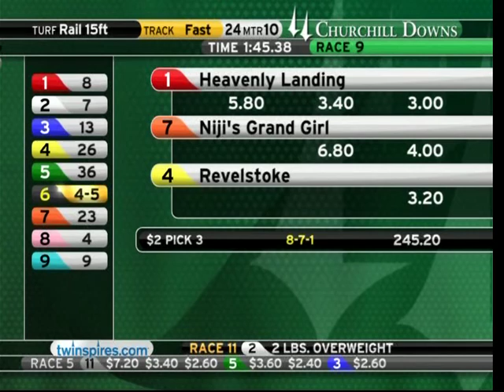Niji's Grand Girl Churchill 11-25-11 Race 9.mpg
Niji's Grand Girl - Churchill 11-25-11 Race 9 Allowance Fillies & Mares 3yo & Up